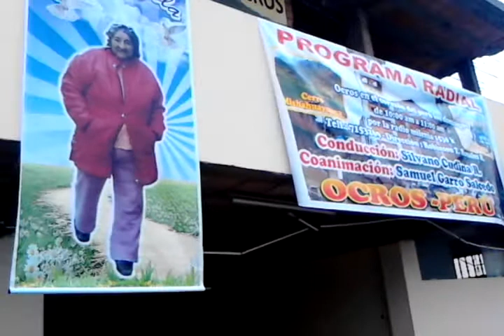PALLAS DE OCROS OCTUBRE 2012 - CASA HUERTA LIMA - SUPER ORQUESTA SAN MIGUEL ARCANGEL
super brillantes del ande yacus orquesta toros huayno aquia huasta chiquian huari ocros chavin ayacucho super brillantes del ande yacus orquesta toros huayno aquia huasta chiquian huari ocros chavin ayacucho,huanuco, ancash, huarmey,